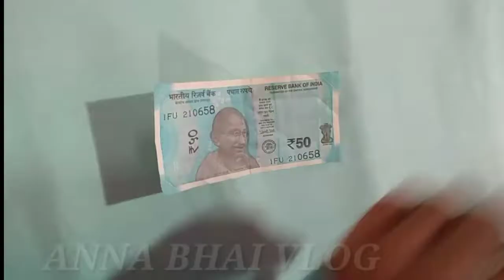Note का दिल बनाना सीखो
Anna Bhai vlog